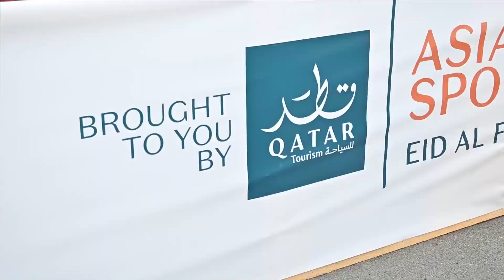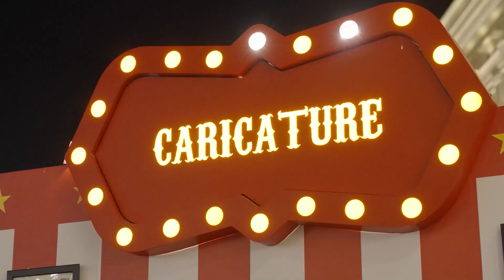E3 Showreel - Doha Balloon Parade - LEGO Shows Qatar - InflataRUN - InflataPARK - Crayons and Bricks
Discover the magic of world-class events and entertainment with E3! As a Qatari-owned leader in events, technology, family amusement, and creative design, we bring the 'WOW' factor to every project. From the spectacular Doha Balloon Parade and LEGO Shows Qatar to the thrilling InflataRUN and AFC Football Fest, E3 transforms visions into unforgettable experiences. Our international team operates across Qatar, UAE, and Central Europe, combining global resources with unmatched regional expertise. Watch how we turn client dreams into reality with innovative concepts and seamless execution. Experience the extraordinary with E3!